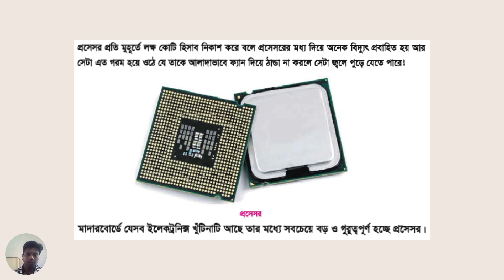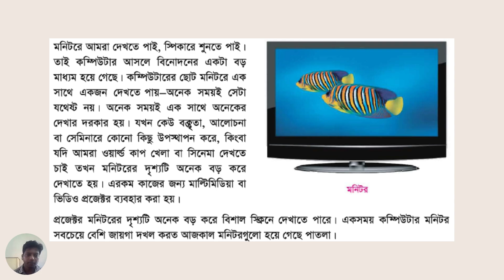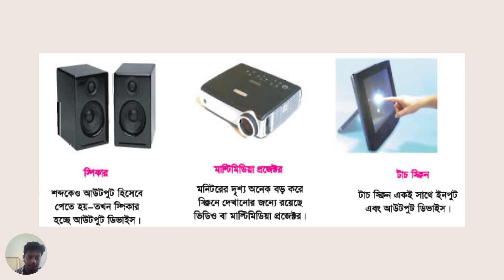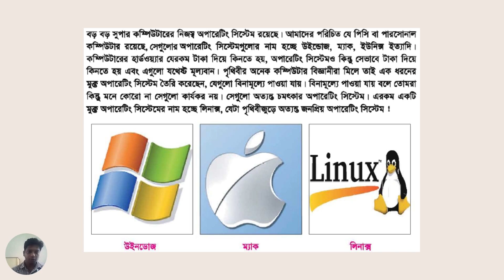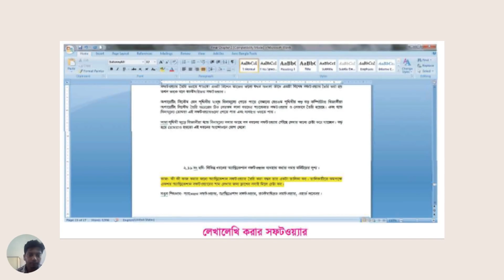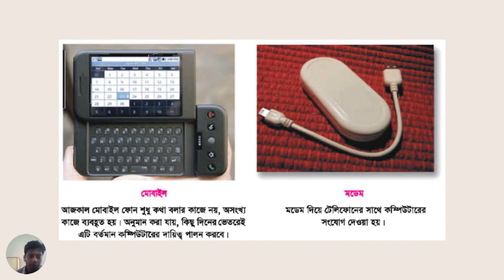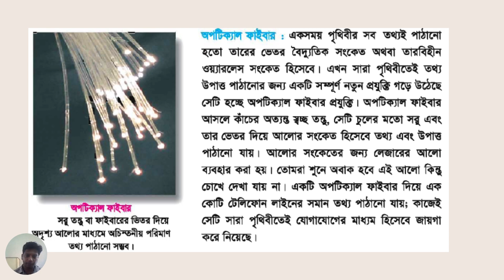৬ষ্ঠ শ্রেণি তথ্য ও যোগাযোগ প্রযুক্তি ২য় অধ্যায় লেকচার-২ | তথ্য ও যোগাযোগ প্রযুক্তি সংশ্লিষ্ট যন্ত্র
৬ষ্ঠ শ্রেণি তথ্য ও যোগাযোগ প্রযুক্তি ২য় অধ্যায় লেকচার-২ | তথ্য ও যোগাযোগ প্রযুক্তি সংশ্লিষ্ট যন্ত্রপাতি